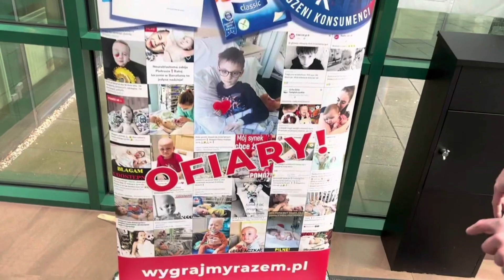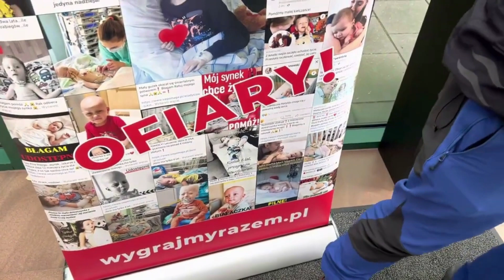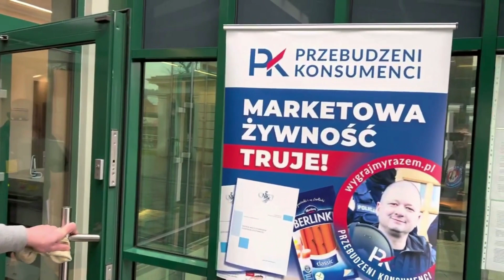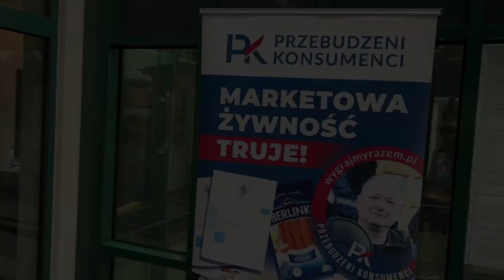09 03 2023 Sąd Rejonowy w Jeleniej Górze zakazy, nakazy, rozporządzenia i zarządzenia.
Możecie mnie wesprzeć w codziennej walce z łajdakami
Marcin Bustowski w tytule proszę wpisać "Darowizna"
PEKAO I oddział. w Jeleniej Górze SWIFT: PKOP PL PW
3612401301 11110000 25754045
Aktualny kontakt ze mną znajdziesz zawsze na mojej stronie: